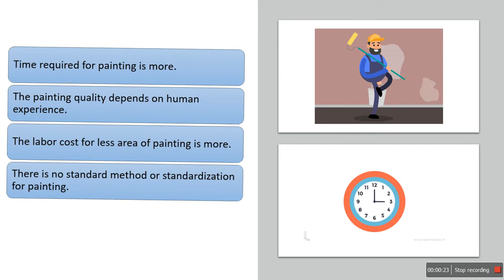X-Y Painting machine”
To decreases the rate of car accident.
To increases the response of breaking system.
To increases the sureness of people who fear from accident.
We are trying to protect car damage from road accident